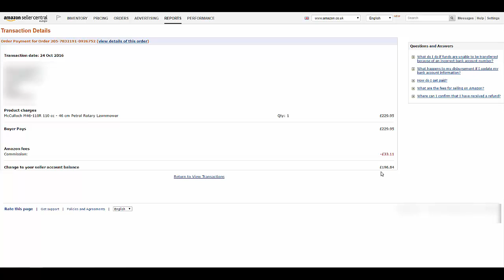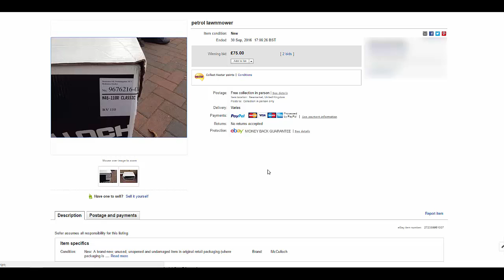£100 Profit for an eBay Lawnmower | Amazon FBA Coaching Course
Today's video is a catch up on a few previous videos, I look back at the eBay lawnmower I mentioned a month ago and news of the Amazon FBA Coaching course is now open for registrations.  If you would like to learn how to build an Amazon FBA business from scratch then take a look at the intro video in the link below and let me know in the comments if you have any questions.